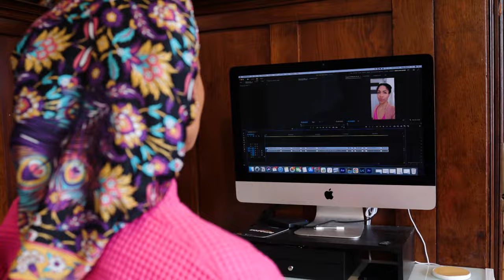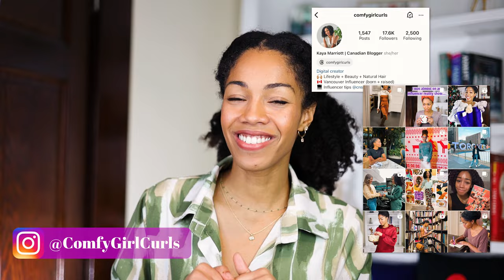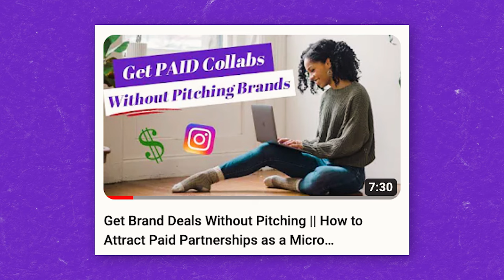Revealing How Much I Made as a Content Creator in 2023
How much money did I make in my first calendar year as a full time micro influencer/content creator? Let's get into it--breaking down the different revenue streams, and how my influencer income is distributed month to month throughout 2023.

📚 || CHAPTERS ||

0:00 - How Much Did I Make in 2023?
1:12 - Income Transparency
2:18 - Overall Numbers
4:10 - Brand Deal Income
6:02 - Ad + Affiliate Revenue
6:36 - Products + Services
7:24 - Other Income
8:15 - New Revenue Stream
10:29 - Monthly Income Breakdown

 📣 || MENTIONS ||

🎵 MUSIC FROM ARTLIST (Get 2 Months free!)

📸 || MY GEAR ||

Camera: Canon EOS RP

Lenses:

*This Video* Canon RF 35mm
Canon RF 50mm
Canon RF 85mm
Canon RF 24 - 240mm

Lighting: Neewer Ring Light

And Soft Box & Umbrella Kit (similar to this)